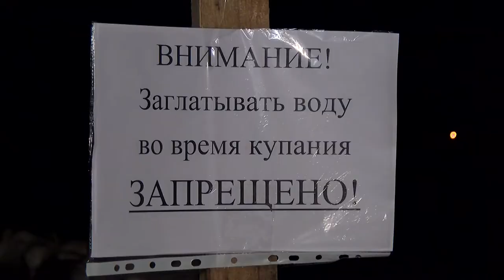Крещенские купания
Крещение - один из главных церковных праздников зимы. По традиции в ночь с 18 на 19 января саровчане пришли на пруд Боровое, чтобы окунуться в прорубь.